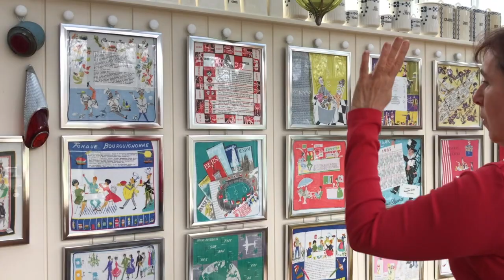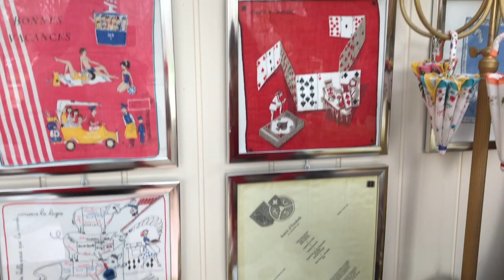Follow Lisa: Collecting hankies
Lisa's collection of vintage handkerchieves is rotated to display 21 at a time. Suspended by one chain per column, they are easy to move around. Simple 30cm x 30cm frames fit quite nicely for most hankie sizes. Most of these handkerchieves date from the 50s and 60s.
Thanks to Sunita for the filming!